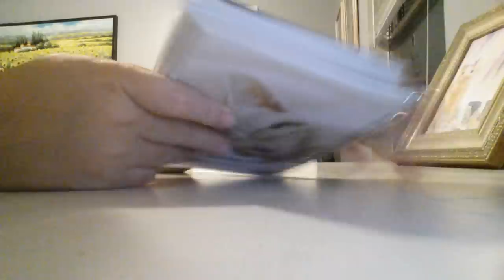My bed time routine!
Sorry I didn't show that I took a shower but I did!